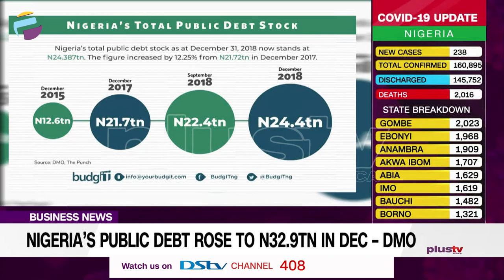Nigeria’s Public Debt Rose To N32.9TN In Dec - DMO | BUSINESS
The Debt Management Office said on Monday that Nigeria’s total public debt rose to N32.9tn at the end of December 2020,

The figure stood at N32.2tn as of the end of September 2020, which showed an increase of N700BN.